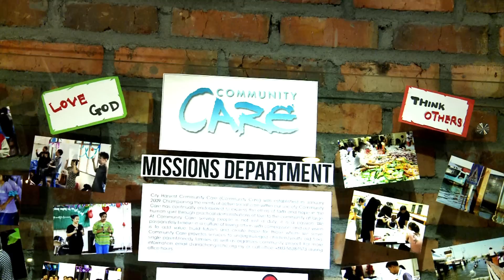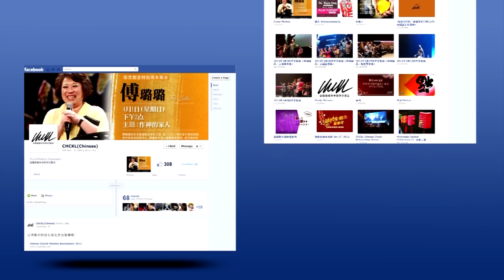HTV (Chinese Service) - 1st April 2012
Host: Josh & Phoebe